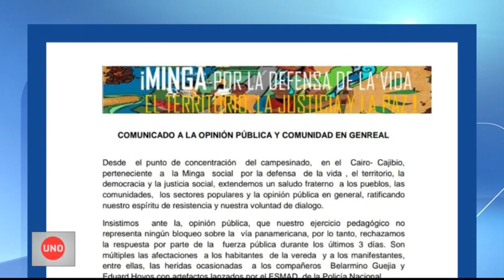Noticias Uno - Bloqueos en vía Panamericana deja suroriente del país incomunicado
Sexto día de bloqueos en la vía Panamericana. No hay paso hacia poblaciones de Nariño, Huila, Cauca y Valle del Cauca. También se están viendo afectados habitantes del Caquetá porque no llegan ni alimentos ni combustibles.